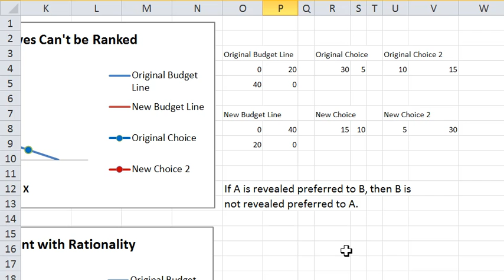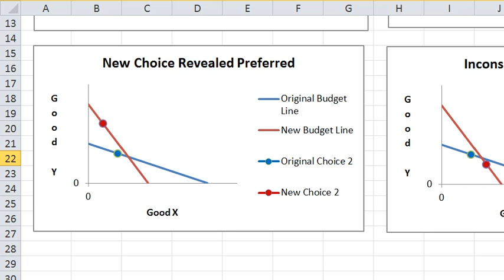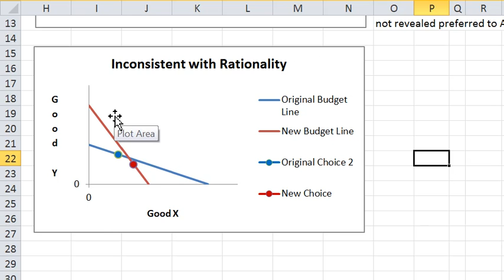Revealed Preference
The Weak Axiom of Revealed Preference and what it means.